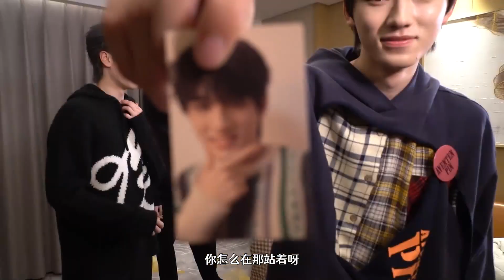20230211 【TNT时代少年团】 《乌托邦少年》欢乐小卡游戏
— 小卡游戏 —

欢乐贴贴，专辑小卡玩法新鲜升级
活力碰撞，记录少年们的精彩互动～
赢得游戏的秘诀，是预判还是速度？
快来寻找答案吧⬇️

时代少年团《乌托邦少年》实体专辑，正在预售中！
感谢每位给予支持和鼓励的粉丝朋友🍿️
征途继续，我们仍会不懈前行🔥